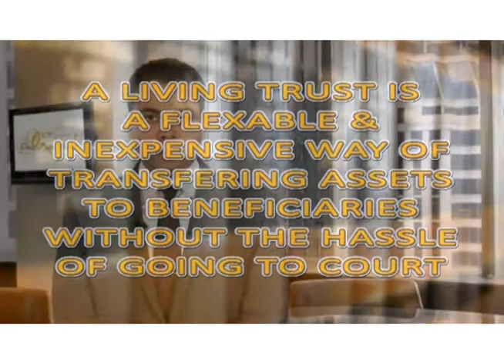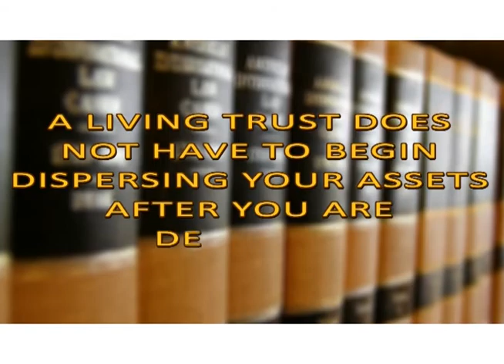El Numero 1 Abogado de Le De Inmigracion En Alhambra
We handle many us immigration cases on behalf of clients throughout the United States or in Alhambra and from around the world. We can represent you no matter where you live.